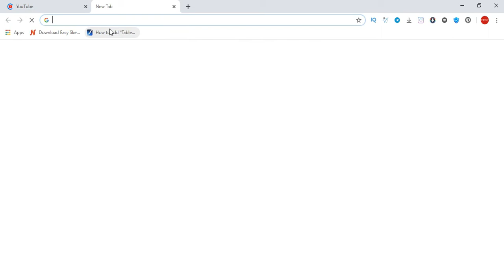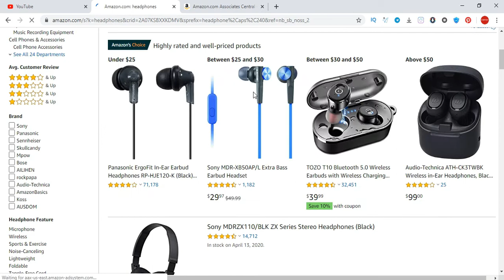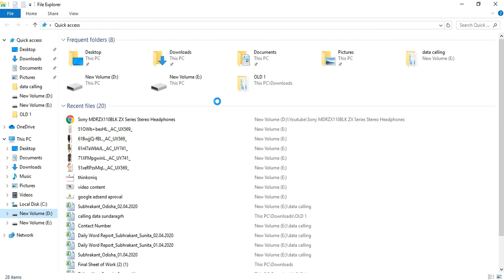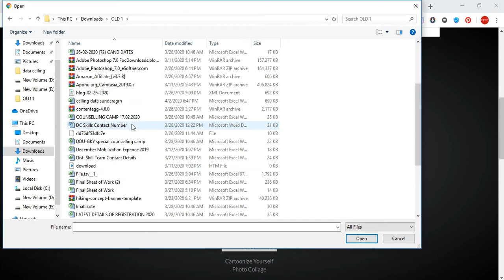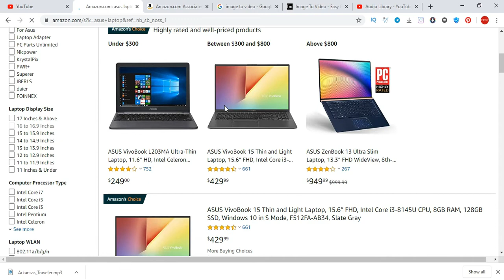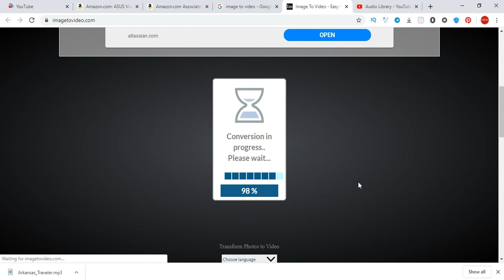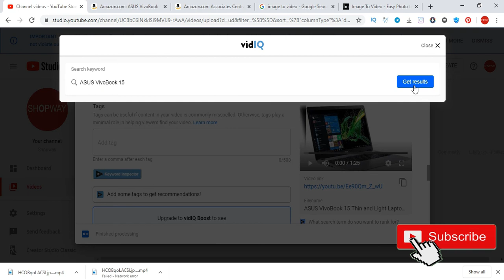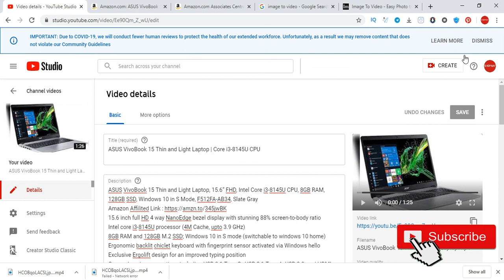How to Make Money from Youtube without Making video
In this video, I go over how to make money on YouTube without making videos in the top 10 niche. I cover channels doing this, how you can start doing this too, and how you can actually make money with this method.